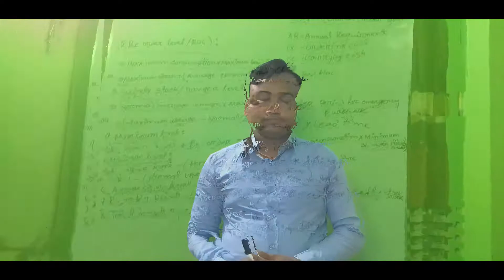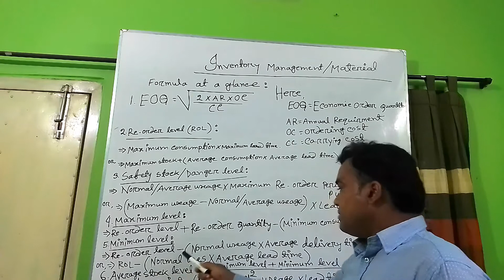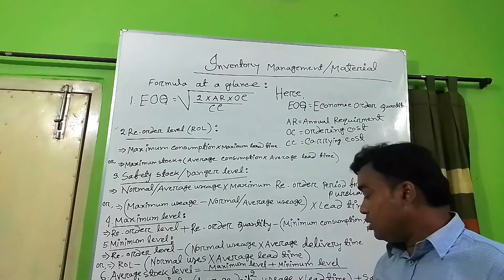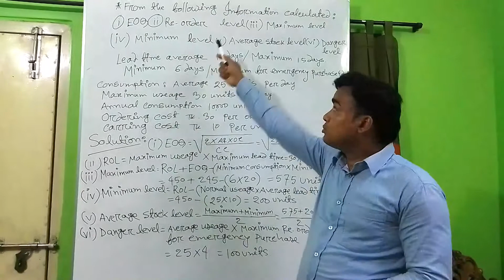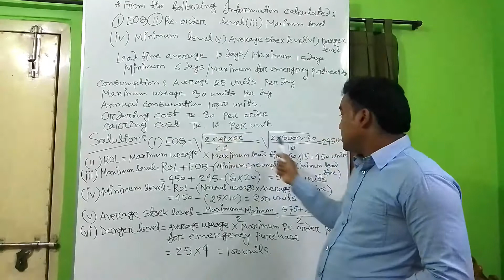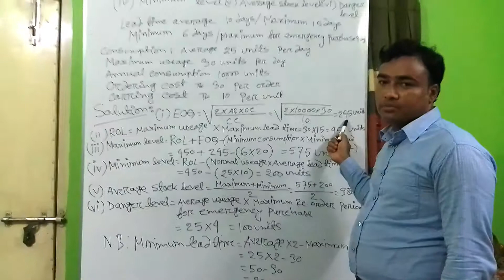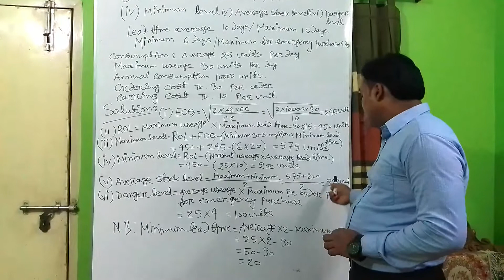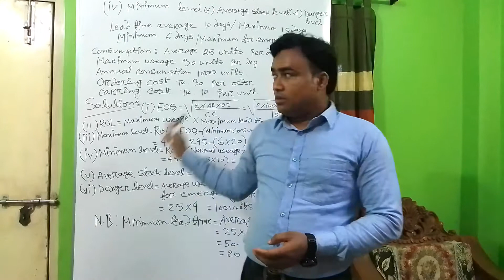Degree , Hon's 3rd 4th Year | MBA Final And Degree pass 3rd Year | Material | Jahir Sir | CL-11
প্রভাষক,
হিসাববিঞ্জান বিভাগ

সরকারি মুড়াপাড়া কলেজ।